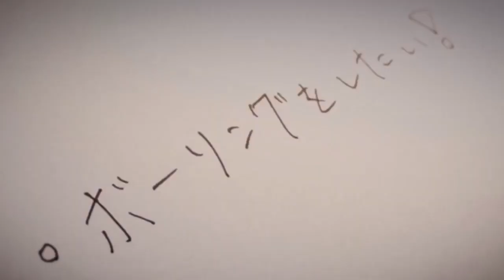Romance Anime Mix AMV - Then You Will Fly [AMV]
Romance AMV
Romance Anime AMV

►Song :
Phoenix (ft. Cailin Russo _& Chrissy Costanza)

►Anime :
Kimi no Suizou wo Tabetai
Hotarubi no Mori e
Tokyo ghoul

[Commentary]
this is  not mine, i only just edited it and add song!
song and anime is not mine! This high-quality edited video composes different scenes from multiple commercial free-to-use Animation footage, thanks to the Animation developers!  [Commentary]
song and anime is not mine! This high-quality edited video composes different scenes from multiple commercial free-to-use Animation footage, thanks to the Animation developers!